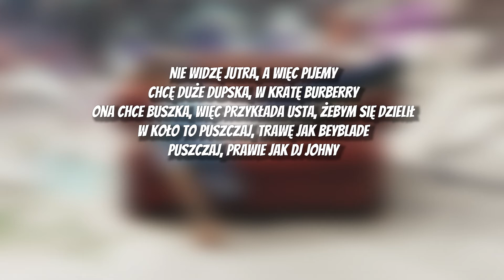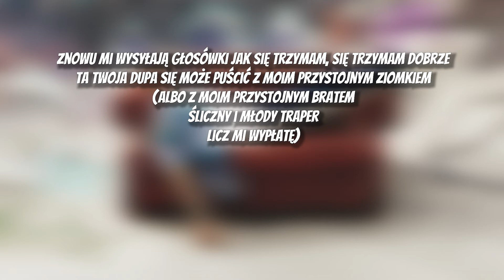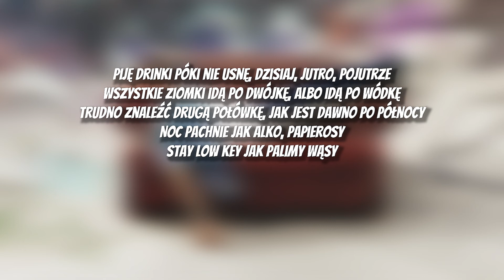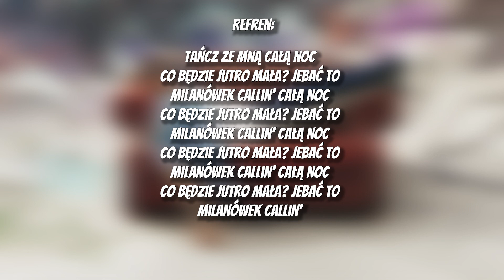White 2115 ft. Palar - Milanówek Callin [TEKST]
---! TEKST !---

[Refren: White 2115]
Tańcz ze mną całą noc
Co będzie jutro mała? Jebać to
Milanówek callin' całą noc
Milanówek callin'

[Zwrotka 1: White 2115]
Nie widzę jutra, a więc pijemy
Chcę duże dupska, w kratę Burberry
Ona chce buszka, więc przykłada usta, żebym się dzielił
W koło to puszczaj, trawę jak Beyblade
Puszczaj, prawie jak DJ Johny
Oczy małe, prawie zamknięte, przecież dobrze wiesz o co chodzi
Znowu tańczę z Jackiem Danielsem
Jestem wysoko, tak jak Kenobi
Ty podajesz mi swoją rękę, żebym zabrał cię stąd jak będę wychodził
No i bawię się teraz świetnie, choć znów mi humor podbija promil
Chcesz być szczęśliwy, nie trzeźwiej, kurwa przecież jestеśmy młodzi
Znam kroki, mimo, że grubszy, John Travolta tej dżungli
Ona chce jointa zе mną na pół ćmić, żeby moją czujność uśpić
Znowu mi wysyłają głosówki jak się trzymam, się trzymam dobrze
Ta twoja dupa się może puścić z moim przystojnym ziomkiem
(Albo z moim przystojnym bratem
Śliczny i młody traper
Licz mi wypłatę)

[Refren: White 2115]
Milanówek callin'

[Zwrotka 2: Palar]
Piję drinki póki nie usnę, dzisiaj, jutro, pojutrze
Wszystkie ziomki idą po dwójkę, albo idą po wódkę
Trudno znaleźć drugą połówkę, jak jest dawno po północy
Noc pachnie jak alko, papierosy
Stay low key jak palimy wąsy
W tym mieście nigdy nie będę sam, nawet jeżeli będę sam
Nawet jeżeli jeszcze raz zamiast kariery będę chlać
Dziś nie śpimy, pijemy do rana, cztery butelki Morgana
Wszystkie wylewam na chodnik, za tych co nie mogą za nas
Pijemy do rana, cztery butelki Morgana

[Refren: White 2115]
Milanówek callin'

[Outro: White 2115]
Całą noc
Milanówek callin'